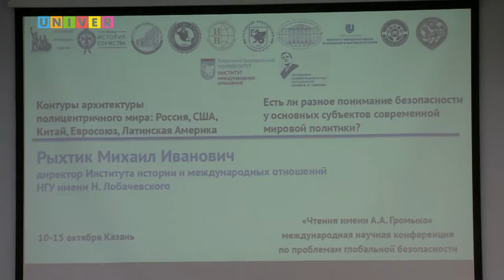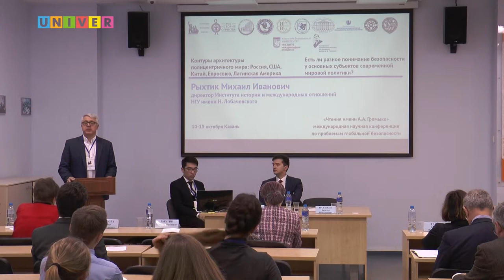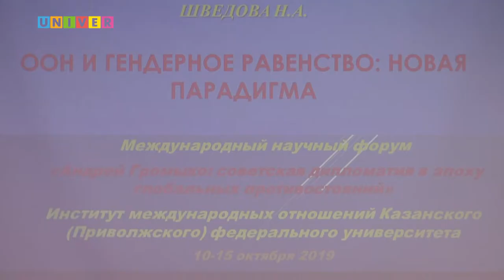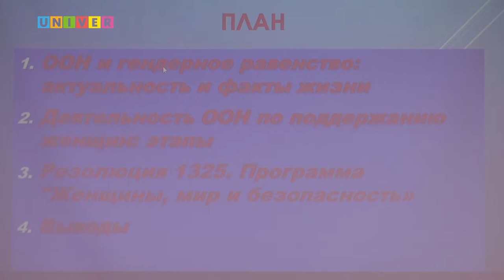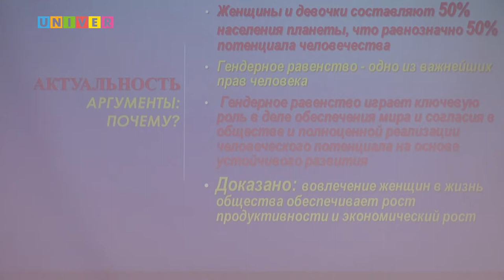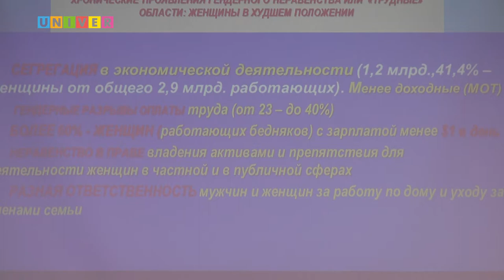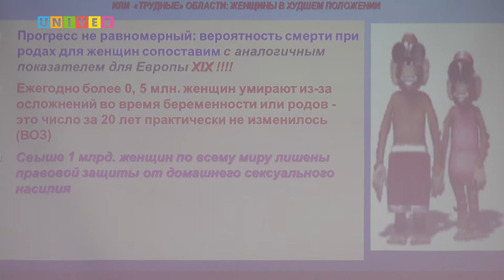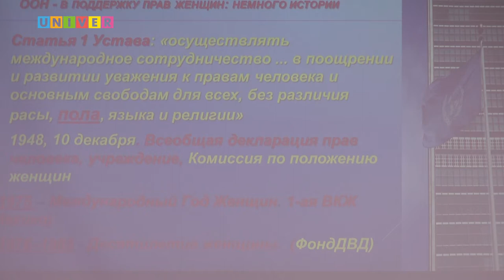Чтения имени А.А. Громыко. Контуры архитектуры полицентричного мира. Часть 2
В рамках Первого международного научного форума по проблемам глобальной безопасности «Андрей Громыко и советская дипломатия в эпоху глобальных противостояний: вызовы Востоку и Западу», состоявшегося на площадке Казанского федерального университета, были проведены экспертные панели. На одной из них «Контуры архитектуры полицентричного мира: Россия, США, Китай, Евросоюз, Латинская Америка» выступили Михаил Рыхтик, директор Института истории и международных отношений Нижегородского государственного университета имени Н. Лобачевского с докладом «Есть ли разное понимание безопасности у основных субъектов современной мировой политики?» и главный научный сотрудник Института США и Канады РАН, руководитель Центра социально-политических исследований ИСКРАН Надежда Шведова с докладом «ООН и гендерное равенство: новая парадигма»